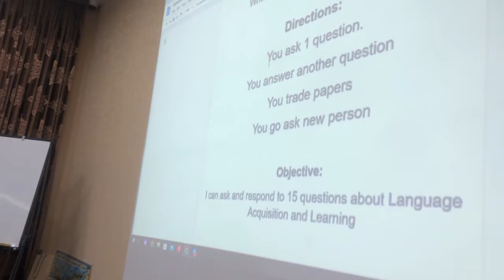Question- Question- Trade Review